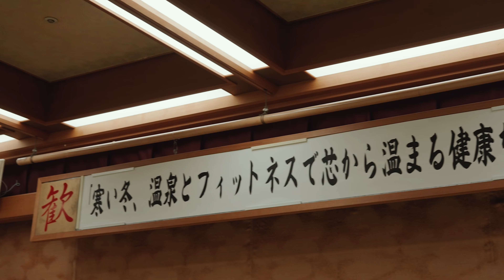【顔痩せ】リンパマッサージしながらアメリカで生きる決断をした理由について語ってみた。